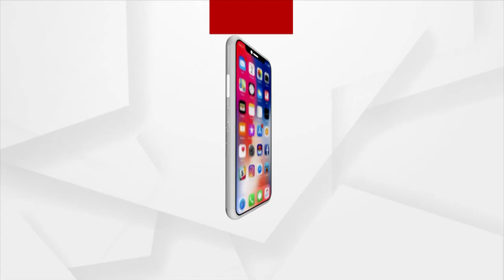Jagatsinghpur Bus Stop That Leads To No Where Still Stands 10 Years After It Was Built